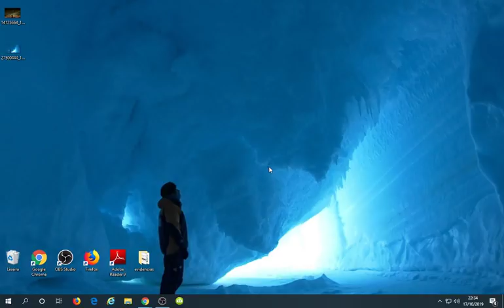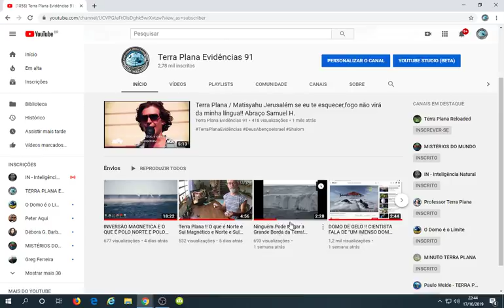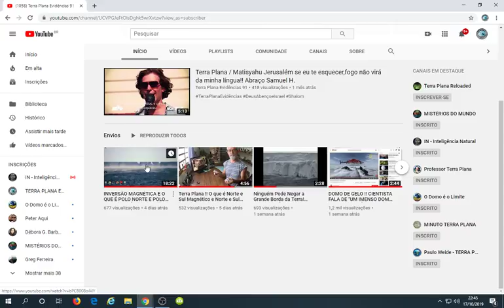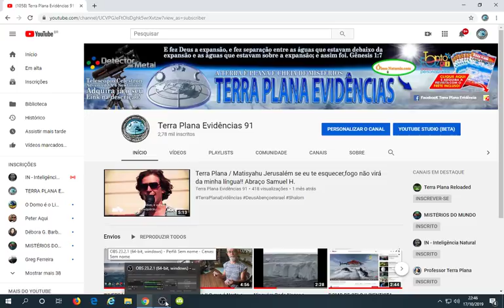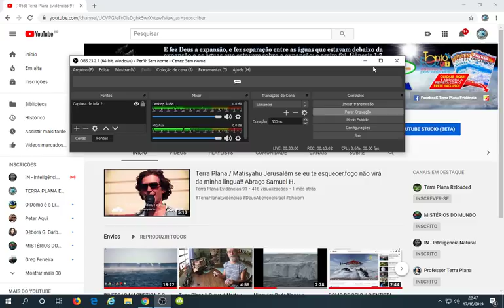INVERSÃO DO CAMPO MAGNÉTICO ACONTECE DESDE A CRIAÇÃO! RETRATAÇÃO